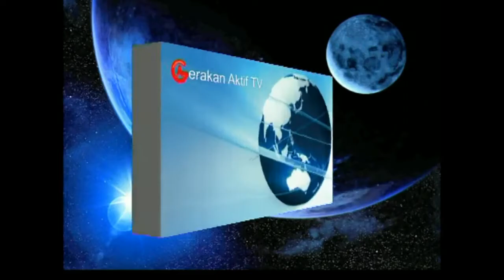Kaltim Menuntut DBH Antara Pusat Dan Daerah